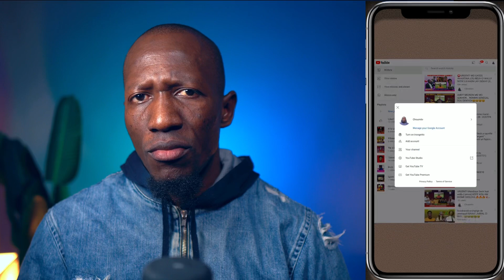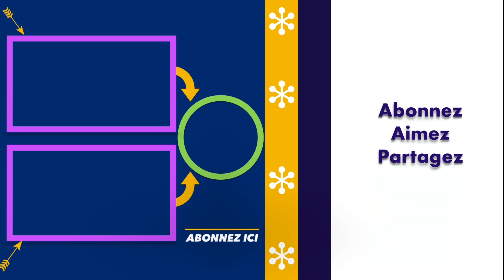PROBLEME ENTRE BOUBA NDOUR ET BRIL FIGHT 4 - JUGE BI NÉNA BOUBA MO TOGNE - MANE LII LAASI XALAAT😕😕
Problèmes très sérieux touchant les droits d’auteurs au Sénégal. Le chanteur BRIL FIGHT4 porte plainte contre BOUBA NDOUR le directeur des programmes de la tfm ( Télévision Futurs Médias ). Un dilemme qui a fini dans les mains du procureur de la république du Sénégal. CHOUMITV en parle sur cette vidéo. Dites moi ce que vous en pensez en laissant vos commentaires dessous. Merci 🙏

Bouba Ndour
Boubacar Ndour
Tfm
Television futurs médias
Youssou Ndour
Ndiaga Ndour
Prince arts
Gfm
Igfm
Rfm
Tribunal de la république du Sénégal
Tribunal de Dakar
Choumitv